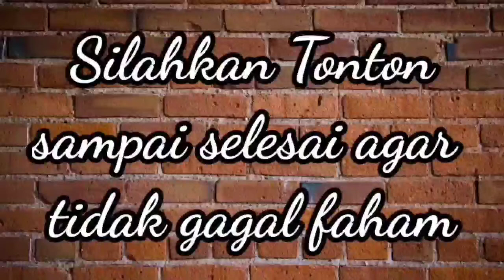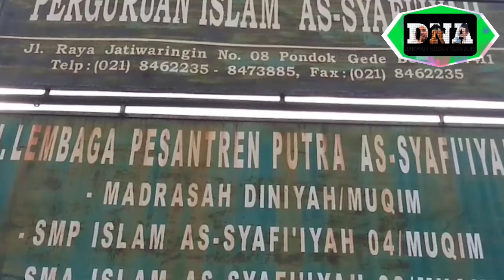Profil Biografi Ustadz Arifin Ilham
K.H. Muhammad Arifin Ilham atau biasa di kenal dengan sebutan ustadz Arifin Ilham, lahir pada(8 Juni 1969 – 22 Mei 2019) Ustadz Arifin Ilham adalah putra kedua dari lima bersaudara, dan dia satu-satunya anak lelaki.
CHANNEL INI  MENAYANGKAN  SEPUTAR  PENGAJIAN , MAULID NABI ,MUROTTAL AL QUR'AN , QOSIDAH,Do'a Doa, KISAH PARA WALI ATAUPUN ULAMA,DAN HABIB DAN BERBAGAI KEGIATAN  ISLAMI.

Hadist Rosululloh shallallahu 'alaihi wa sallam bersabda:
"Siapa yang menunjukkan suatu kebaikan,dia akan mendapatkan pahala seperti yang dilakukan."

Tanggapan Habib Luthfi dan Mbah Maimun